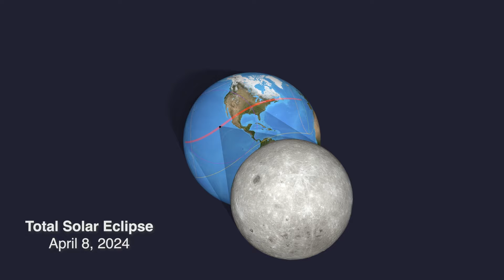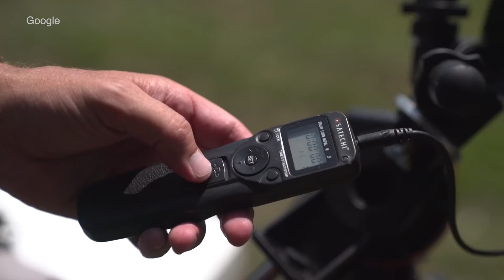Eclipse Megamovie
Eclipse Megamovie is a NASA-funded citizen science project that engages photographers across the United States to capture images of the Sun’s outermost atmosphere – the corona – during the total solar eclipse on April 8, 2024. Volunteers will use DSLR cameras on mounts that will track the Sun’s position in the sky to record changes in the Sun’s corona during the eclipse.

Eclipse Megamovie is one of many participatory science projects happening during the 2024 total solar eclipse.

Producer: Lacey Young (MORI Associates)
Videographers: Lacey Young (MORI Associates), Beth Anthony (MORI Associates), Joy Ng (National Institute of Aerospace)
Talent: Laura Peticolas (Sonoma State University)